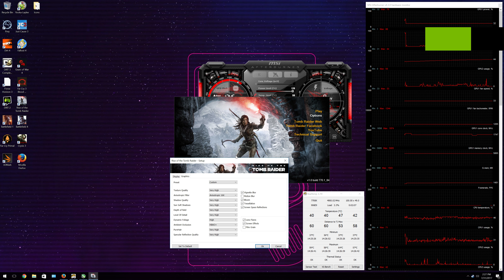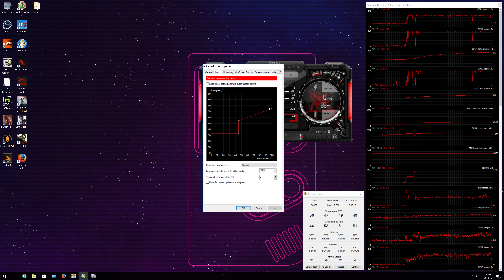Rise of the Tomb Raider - 4k 60 -1080 Ti SLI / 7700K 4.9GHz Framerate Test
Ultra Settings 4k. Averaging around 100fps.
This is Very likely the best looking game I've ever seen.
Afterburner Chart at the end.

7700k@4.9GHz - Delid - H100i v2
1080Ti Strix OC SLI
16GB G.Skill 3200MHz Trident Z
z270e Strix